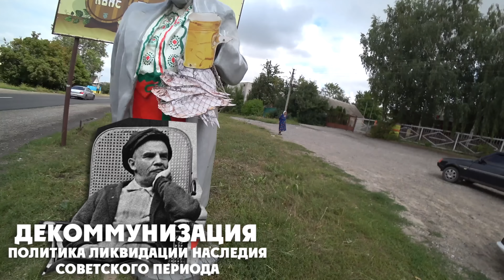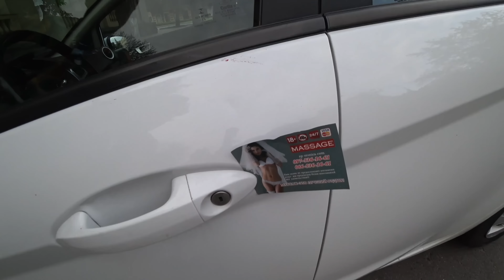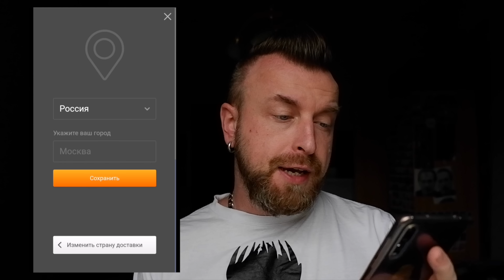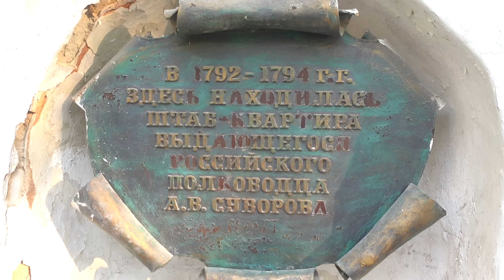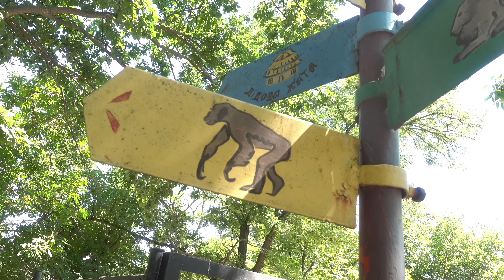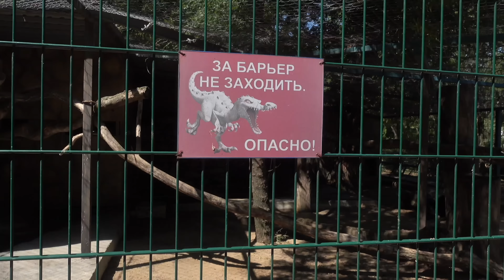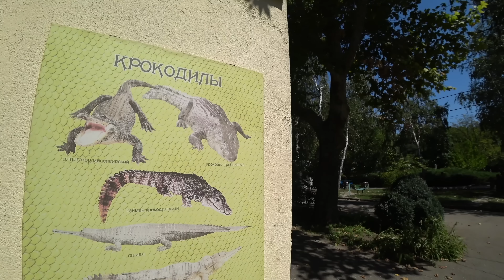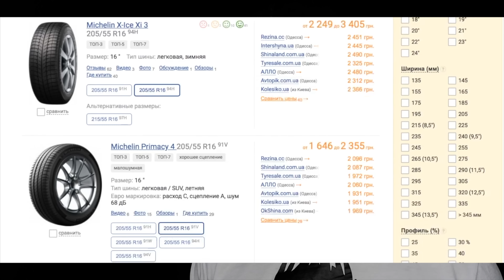В ЭТОЙ СТРАНЕ САМЫЕ УЖАСНЫЕ В МИРЕ ДОРОГИ... / Украина, 3 серия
Чтобы добраться в такие города Украины как Одесса, Херсон, Запорожье, Николаев и Киев, необходимо испытать на себе всю боль украинских дорог, которые даже украинцами считаются плохими и самыми ужасными во всем мире. Мы конечно решили проверить на себе данную легенду и ощутили от этой затеи сильнейшую боль. Но мы не могли отменить свой отдых и путешествие по городам Украины, поэтому нашей поездке быть. Что из этого вышло? Вы узнаете в нашем видео.